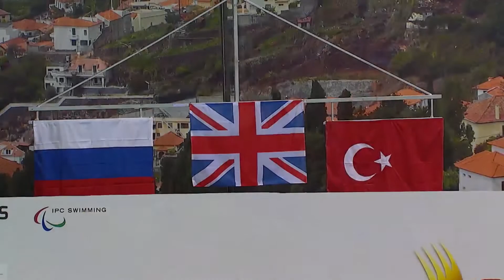Men's 50m Butterfly S5 | Medals Ceremony | 2016 IPC Swimming European Open Championships Funchal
"Gold: MULLEN Andrew Great Britain
Silver: CHERNIAEV Dmitrii Russian Federation
Bronze: EROGLU Beytullah Turkey

Start list:

DURIC Darko Slovenia
TSAPATAKIS Antonios Greece
CHERNIAEV Dmitrii Russian Federation
MULLEN Andrew Great Britain
EROGLU Beytullah Turkey
VO Thanh Tung Vietnam
PETRACEK Arnost Czech Republic
TEN Ricardo Spain

453 athletes from 52 countries will compete in the 2016 IPC Swimming European Open Championships, the fourth edition of the competition.